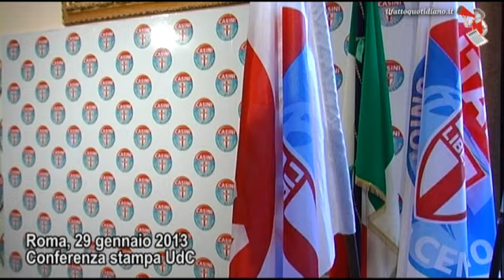Mps, Casini: "Contrario a commissariamento. La magistratura avrà molto da indagare" (29/01/2013)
Pier Ferdinando Casini è contrario all'istituzione di una commissione d'inchiesta parlamentare sul caso Monte dei Paschi di Siena proposta dal segretario del Pdl, Angelino Alfano: "Da ex presidente della Camera dico stiamo attenti al proliferare delle commissioni di inchiesta", ha osservato il leader Udc nel corso di una conferenza stampa a Montecitorio. "Ho la sensazione - ha aggiunto - che ci sia un'eccitazione da campagna elettorale. La magistratura sta indagando e visti i fatti avrà molto da indagare. Io sono contrario. Una commissione di inchiesta che interferisse con il lavoro dell'autorità giudiziaria significvherebbe darci la zappa sui piedi".